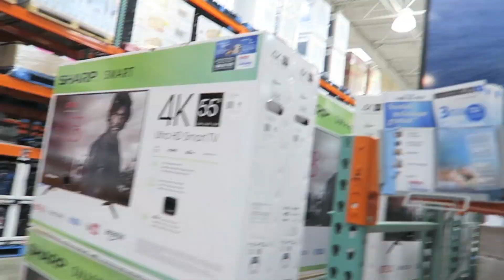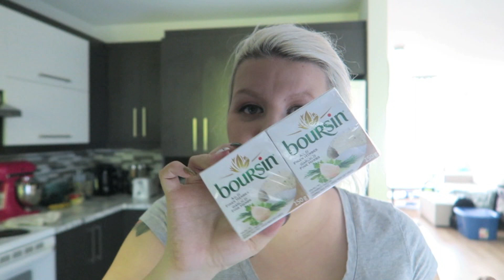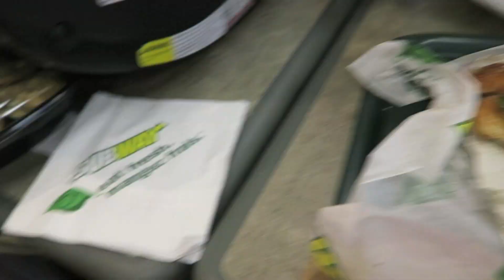20/09/2016: TOUCHE PAS À MON BÉBÉ ! / épicerie Costco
M E S L I E N S:
♡ Chaîne principale:
xbarbiieex1
♡ Courriel:
Aujourd'hui : Congé surprise pour Anthony ! On va au Costco et IGA faire l'épicerie, puis une madame se permet un peu trop à mon goût avec Jayden . . .

Chanson Introduction: Vance Joy Riptide - Cover Mackenzie Johnson Samuel